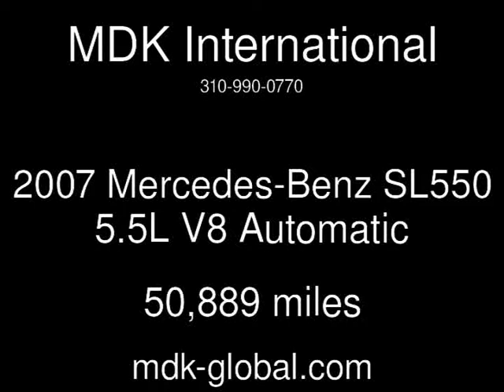2007 Mercedes-Benz SL550 5.5L V8 Used Cars - BURBANK,California - 2015-04-15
See more details about this used car This 2007 Mercedes-Benz SL550 5.5L V8 with 50,889 miles is for sale at MDK International.